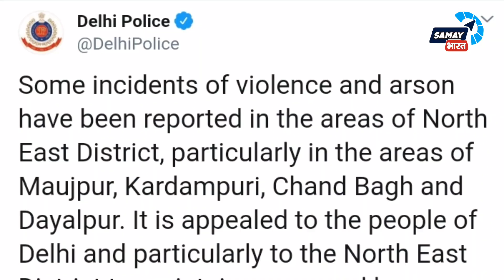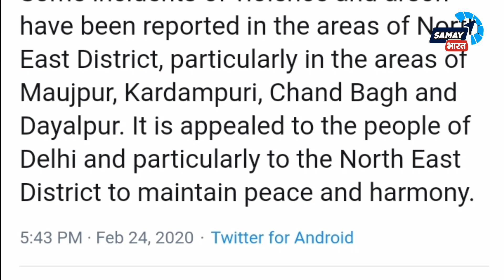Delhi News: Trump के भारत दौरे के बीच Delhi में भड़के दंगे, जाने कहाँ कितना हुआ नुकसान ?